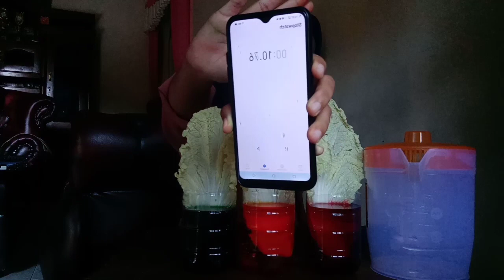PRAKTIKUM TRANSPORTASI PADA TUMBUHAN SAWI PUTIH